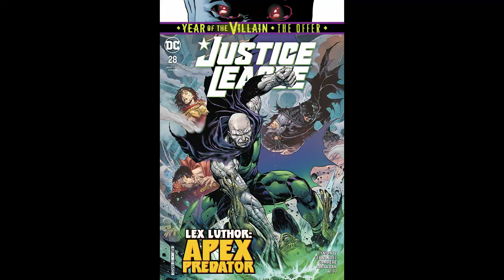Justice League #28 Apex Predator review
My opinion on Justice League issue #28 Apex Predator finale so enjoy the show also please comment down below and tell me what you guys think about this issue do you like it do you hate it also like my facebook page follow me on twitter and please subscribe to my channel also follow me and follow me on stardust.app